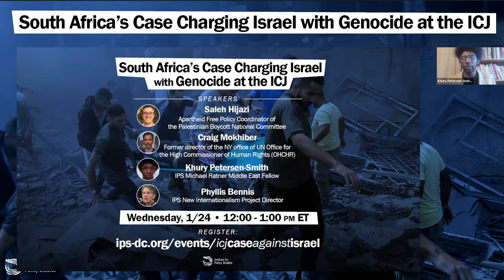Briefing: South Africa’s Case Charging Israel With Genocide at the International Court of Justice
Speakers:
Saleh Hijazi, Apartheid Free Policy Coordinator of the Palestinian Boycott National Committee
Craig Mokhiber, former director of the NY office of UN Office for the High Commissioner of Human Rights (OHCHR)
Khury Petersen-Smith, Michael Ratner Middle East Fellow at the Institute for Policy Studies
Phyllis Bennis, director of the New Internationalism Project, Institute for Policy Studies